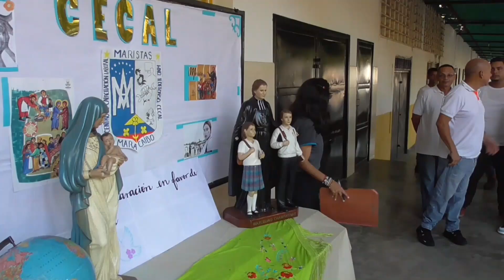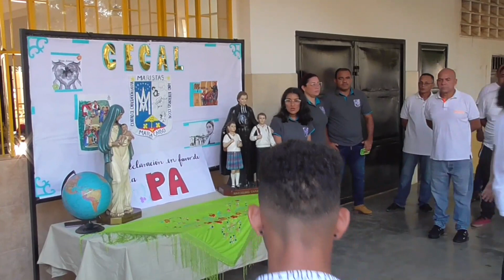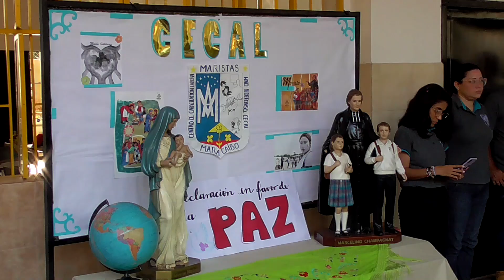En oración por la paz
Nos unimos a la Provincia Norandina en esta oración por la paz en los lugares que hay guerra: Palestina, Ucrania, Siria, y otros rincones del mundo.